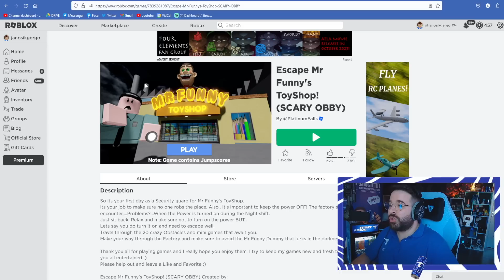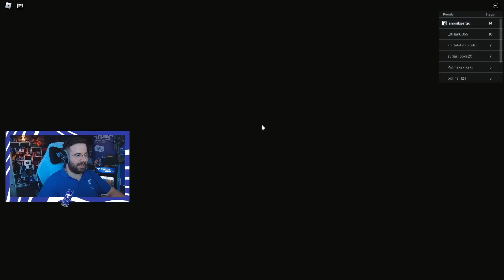ELKAP Mr. Funny 💀 ! | MENEKÜLÉS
El kell MENEKÜLNÜNK Mr. Funny JÁTÉKBOLTJÁBÓL mert ELKAP ! Őrök vagyunk és Mr. Funny elszökött…
Escape Mr Funny's ToyShop! (SCARY OBBY)

FIGYELEM!